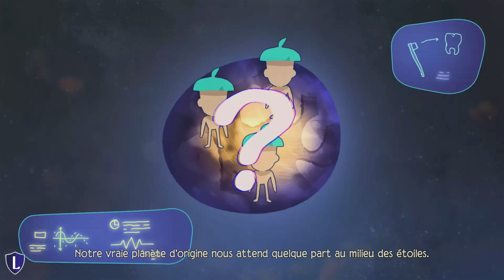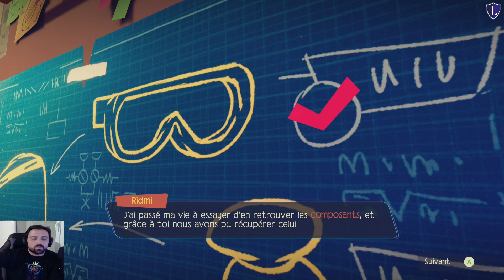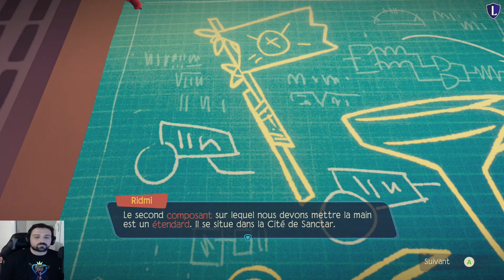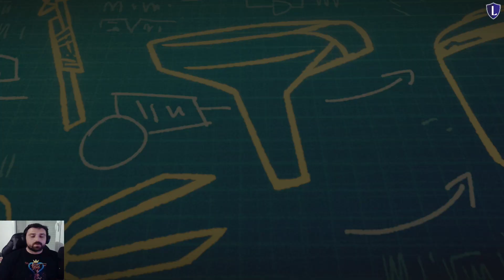Tinykin - Découverte du Game Pass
Let's Play sur Tinykin (FR)
Nouvelle Découverte du Game Pass avec le jeu indé Tinykin aujourd'hui !
Par la SplashTeam, le jeu est disponible sur Switch, PC, PS4, PS5, Xbox One et Xbox Série X/S

la vidéo, si vous avez aimé cette vidéo bien entendu ;)
Un grand merci à vous ! Et amusez-vous bien !

Bon visionnage à vous toutes et tous !
Logo de la chaine par David Pons.

Vidéo issue de mes parties sur
Production Crocophages